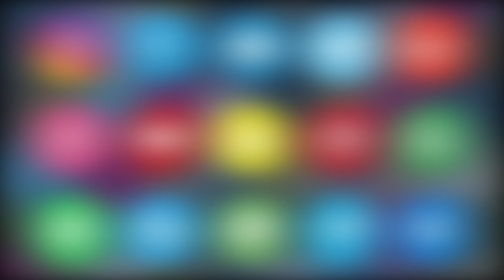27th Sub Junior National Tennis Ball Cricket Championship at Chennai From 15th To 28th August 2022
27th Sub Junior National Tennis Ball Cricket Championship at Chennai From 15th To 28th August 2022